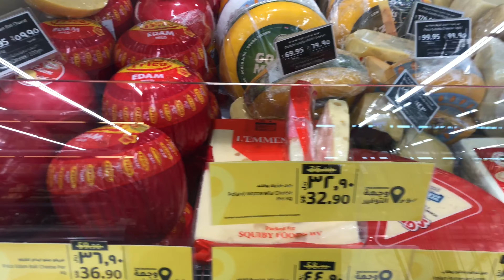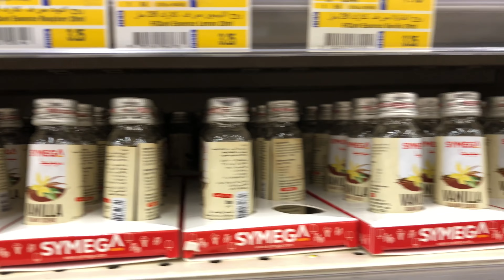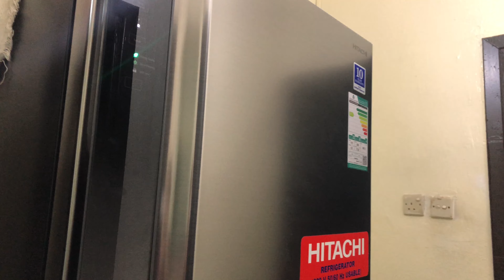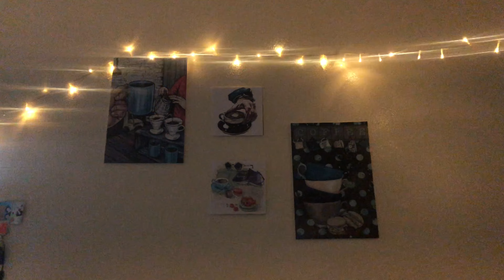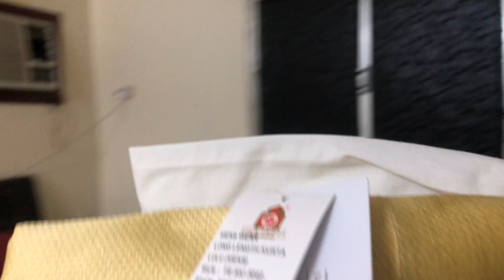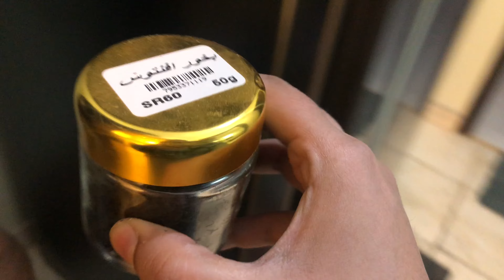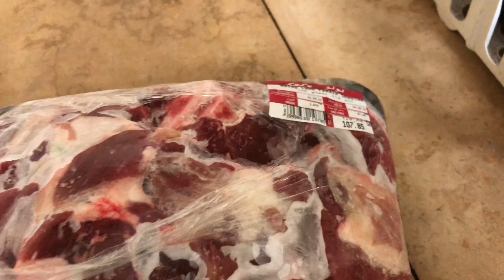Eid Celebration Vlog 2022 | Eid Shopping @ Lulu | Mashaallah | Mutton Biryani & Dalcha | Tamil Vlog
Assalamualaikum,
I hope everyone enjoyed my Eid Vlog. Do not forget to checkout Aslam's yummy mutton biryani recipe from the below link.